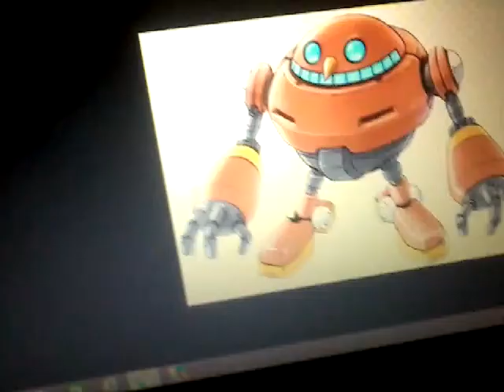Sonic and tails's stupid and dumb adventures. Season 1 Episode 1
Sonic and Tails going to the adventures